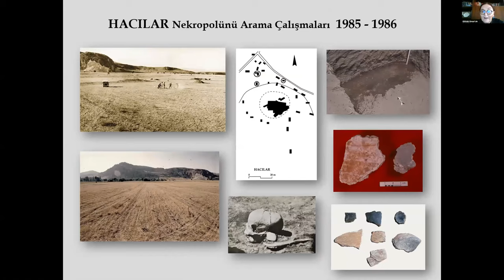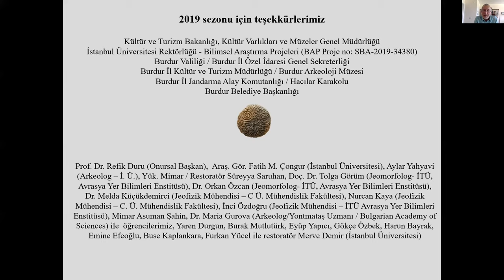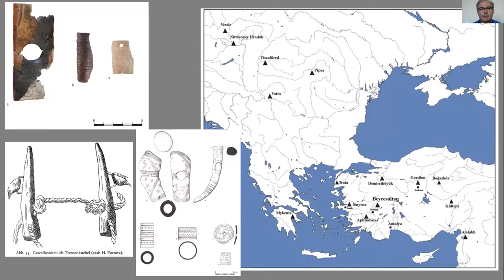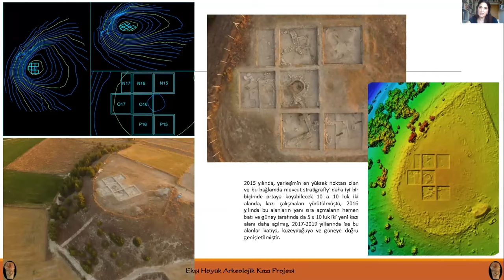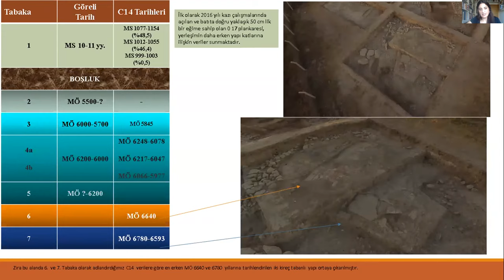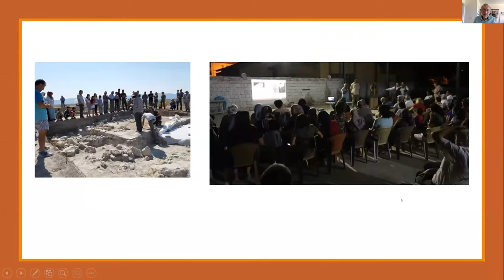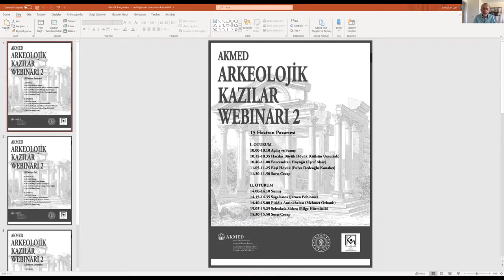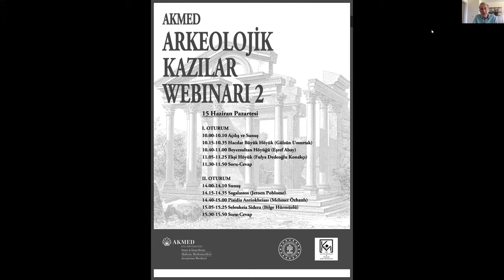AKMED Arkeoloji Webinarı 2.1